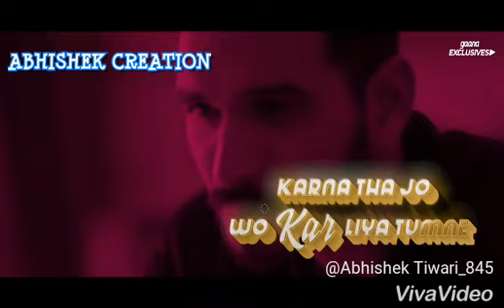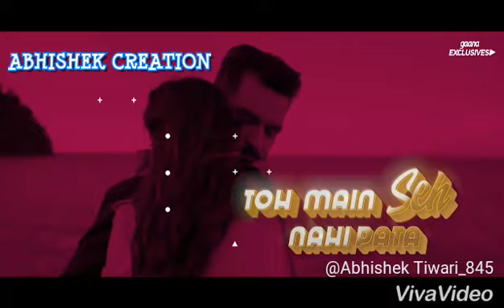Is me Tera Ghata 2018 New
Mera kuch nahi jata ABHISHEK CREATION